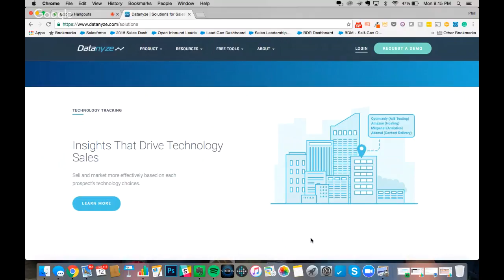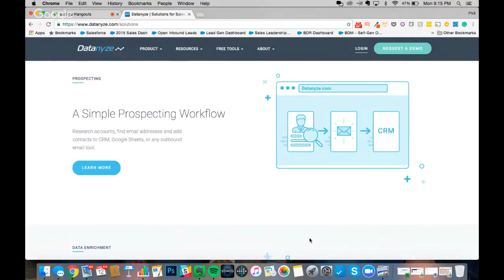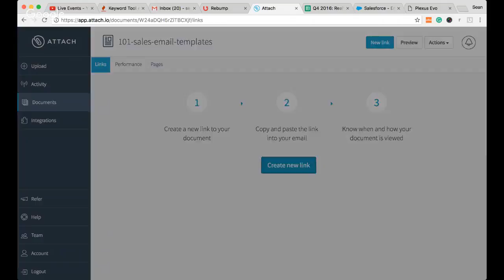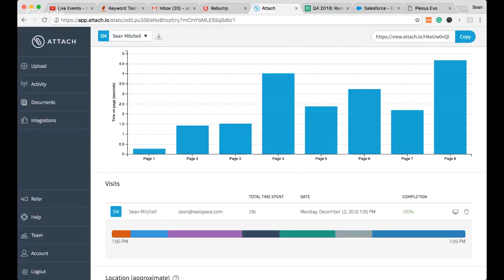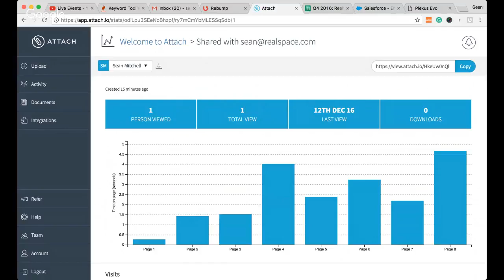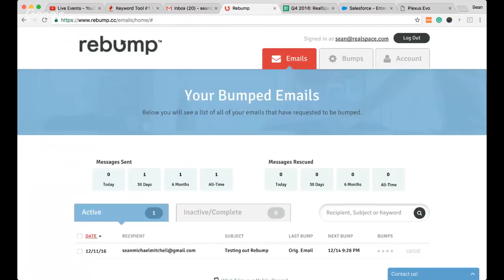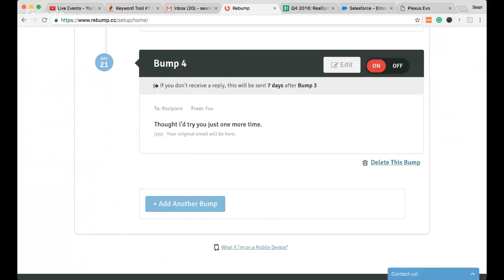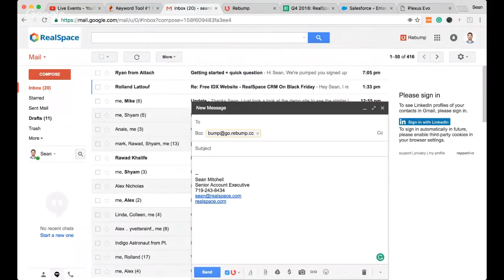TechTalk 011: Datanyze, Attach.io, and Rebump